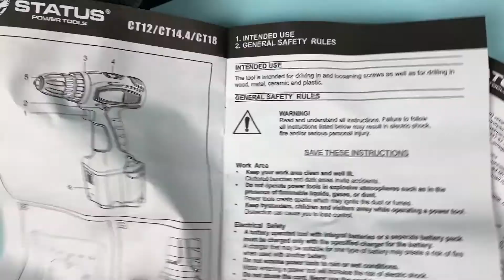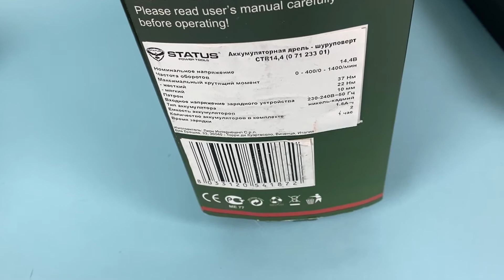Лот L12-30598, Електроінструмент набір Status, вага 10,3 кг (3 шт) Ціна 2 110 грн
.Електроінструмент набір Status
Шуруповерт акумуляторний Status СТ14,4 - 2 шт
Шуруповерт акумуляторний Status СТ12